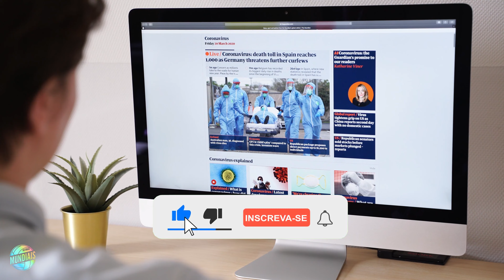OS MAIORES ANIMAIS QUE JÁ EXISTIRAM NA TERRA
Inscreva - se @historiasmundiais
OS MAIORES ANIMAIS QUE JA EXISTIRAM NA TERRA COMPARANDO TAMANHO.
Dos oceanos azuis profundos às florestas exuberantes, o planeta Terra tem sido o lar de algumas das maiores e mais impressionantes criaturas da história da vida.

Alguns desses animais são tão grandes que é difícil imaginar seu tamanho. De imponentes herbívoros a ferozes predadores, essas enormes criaturas deixaram uma marca indelével no planeta.

Neste vídeo, veremos alguns dos maiores animais que já viveram na Terra e qual é o maior hoje. Do maior dinossauro saurópode às gigantescas criaturas que vagavam pelos oceanos, prepare-se para se surpreender com o tamanho que essas magníficas criaturas possuíam.